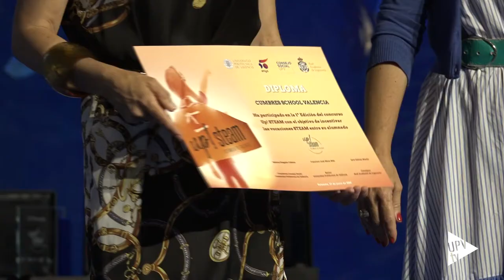Ganadores del concurso Up! Steam - Noticia @UPVTV, 28-06-2019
El Equipo I3 del Colegio Salesianos San Juan Bosco ha sido el ganador de la primera edición de UP! Steam, el concurso organizado por el Consejo Social de la UPV y la Real Academia de Ingeniería para hacer crecer las vocaciones hacia las carreras de ciencia, tecnología, ingeniería, arte y matemáticas.